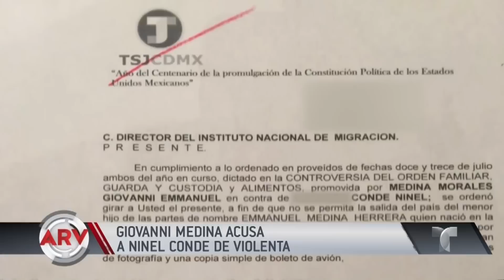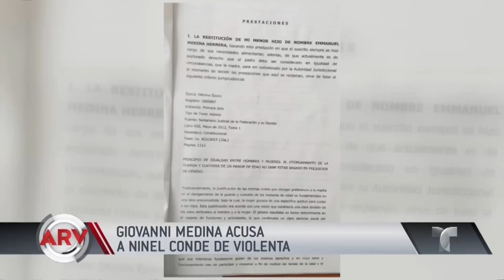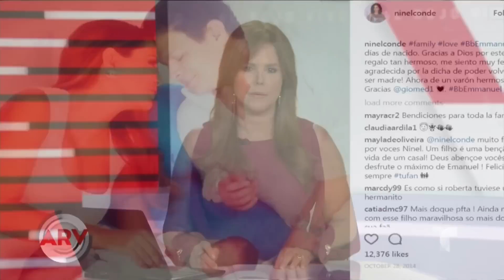Famosos Al Rojo Vivo: Resumen de farándula de hoy | Telemundo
Giovanni Medina acusa a Ninel Conde de violenta, Carlos Vives se ríe del beso que le dio una fan, y otras noticias de entretenimiento.